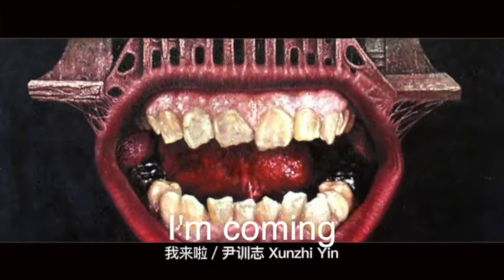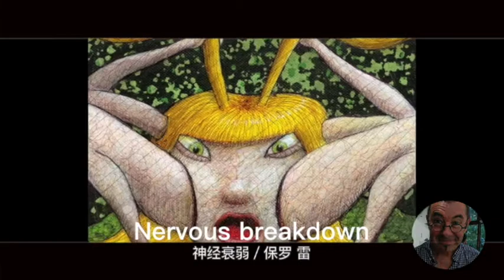2018【非礼勿视】ARTBANK exhibition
2018【非礼勿视】展  ARTBANK
Artbank 用世界艺术破解世界
创始人 施晶晶
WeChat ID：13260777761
抖音、B站：施施艺术三日谈
微信公众号：Archlove